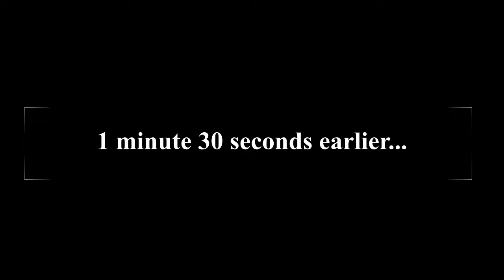EPIC drum solo FAIL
epic drum solo fail by stickman rhythms